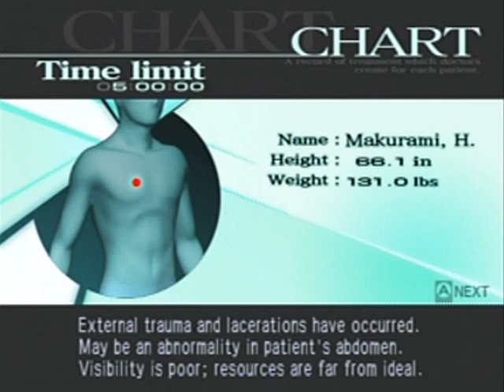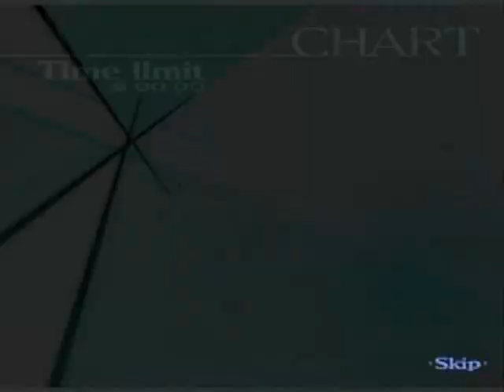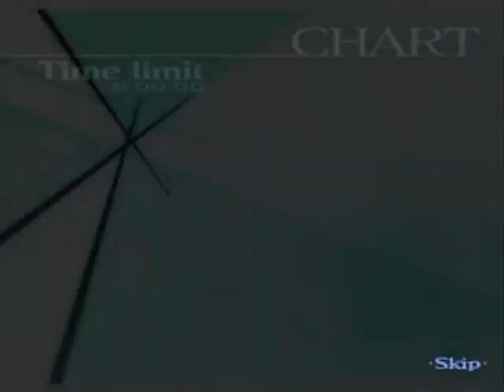Trauma Center Second Opinion Walkthrough Part 9: A Trip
We Arrive in Africa to investigate a strange deserted village...

We also learn a bit more about Nozomi... and play her strangely puzzling and difficult operation, lol! You have to suture wounds pretty quickly on hard mode as raising vitals is almost useless.

Operation Time Stamps:
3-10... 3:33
Z-3... 12:08